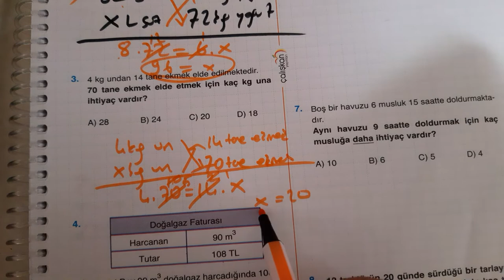4# 7.sınıf - MATEMATİK - DOĞRU VE TERS ORANTI YARDIMIYLA PROBLEM ÇÖZME